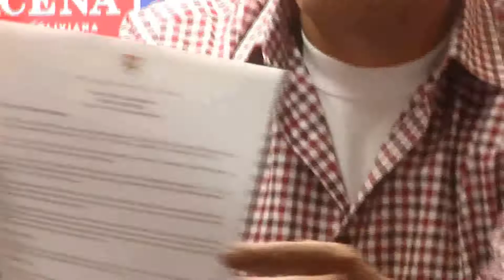Conferencia de Prensa Comite Ejecutivo vuelve el futbol el 27 de Noviembre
Esta es la Conferencia de Prensa del Comite Ejecutivo de la FBF que nos indica que el Torneo Clausura 2019 volvera el miercoles 27 de noviembre.